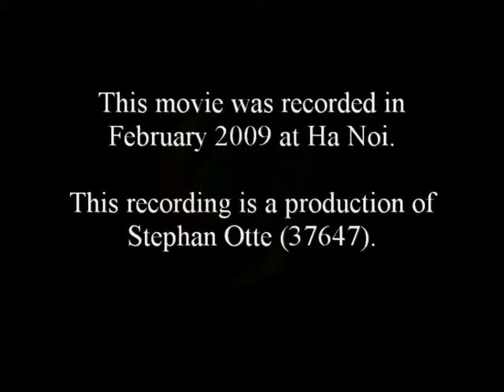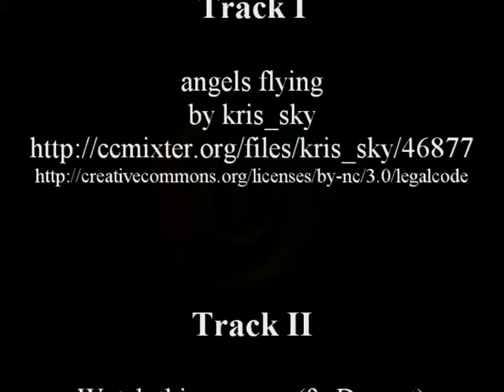Ha Noi @ N8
South-east-Asian Cities are well known for their busy life: Temperatures usually are dropping after sun set and multitudes of colorful lights are illuminating crowded streets.
Now, life starts and people are seeking for enlightenment and distraction from their daily routines.
Never the less, all of these cities are slightly different.

This video gives an impression of the city of Ha Noi
Landscapes at Northern VN -
Ha Noi, FEB 2009.

Dieses Video zeigt eine Fahrt durch das abendliche Hanoi: hier, südlich des nördlichen Wendekreises, ist die Dämmerung sehr kurz, so dass auch schon am frühen Abend der Eindruck eines nächtlichen Lebens entsteht.
Es wird eine Taxifahrt durch das bunte Leben dieser süd-ost-asiatischen Metropole mit ihren vielen Lichtern sowie dem ortstypischen Geräuschteppichs gezeigt: Nach einem anstrengenden Tag verlegen sich die Anwohner auf den angenehmen Teil des Tages in der relativen kühle des voranschreitenden Abends.
Die Fahrtroute folgt einem Weg aus dem Nord-West-Teil des Stadtquartiers „Bah Dinh“ bis zu einem Kreuzungspunkt in der Nähe des „Stadtwachturms“, unter dem ein Museum die Geschichte der amerikanisch-vietnamesischen Konflikts zeigt und thematisiert. Auch die Deutsche Botschaft liegt nicht fern des Haltepunkts des Taxis zu Filmende; sie befindet sich aus der Sicht der Taxi-Insassen etwa  im linken Bildbereich in weiterer Folge der gezeigten Straße.
Recorded by:
S.Otte

Soundtracks

Track 1
angels flying by kris_sky
(This track is fading out.)

Track 2
Watch this space... (ft. Doxent)
by robwalkerpoet Featuring Doxent